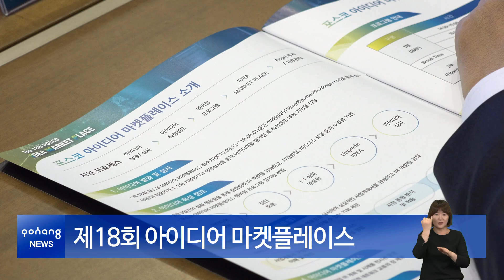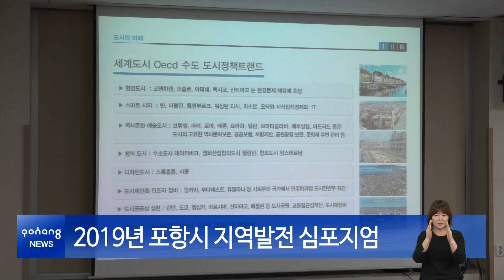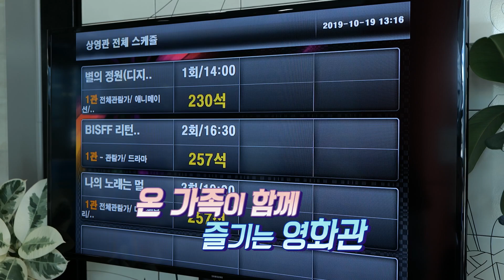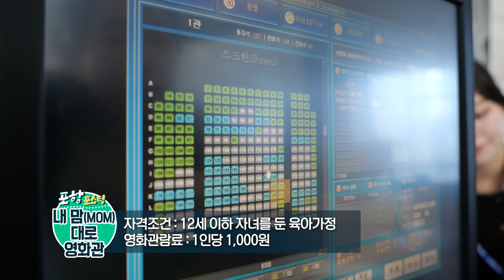2019년 11월 11일 뉴스in포항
[시정 브리핑]
1. 포항시, 도시재생의 신호탄 쏘아 올려
2. 포항철길숲, 대한민국 녹색도시 ‘전국 1위’
3. 2019 호미반도해안둘레길 걷기 축제

[간추린 소식]
-포항함체험관 방문객 100만명 돌파
-제7회 형산강미래포럼 개최
-포항북부 기계119안전센터 개소식
-2019년 포항시 지역발전 심포지엄
-제18회 아이디어 마켓플레이스
-제22회 포항 구룡포 과메기 축제

[포항 포스팅]
패밀리데이 내맘대로 영화관

[클로징]
2019학년도 중·고등학교 신입생 교복 구입비 지원